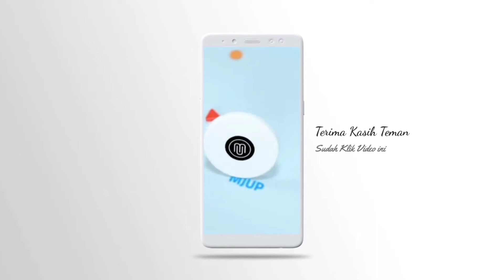REVIEW TELA TELA ENAK !!!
Review cemilan yang terbuat dari singkong, yaitu ( Tela-Tela ) biasa kami menyebitnya disini, dengan paduan rasa yg bermacam2.